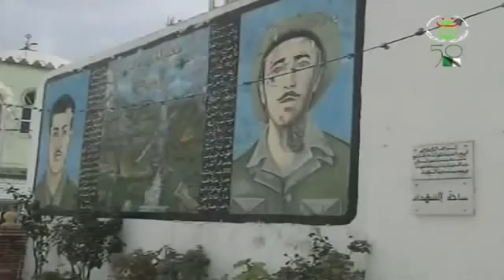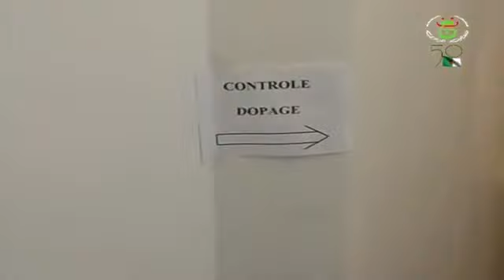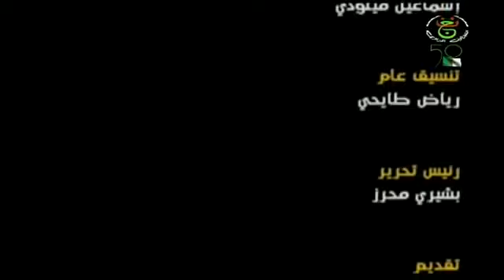Tour d'Algérie -4éme étape -Le 14 Mars 2013 Zighoud vers constantine